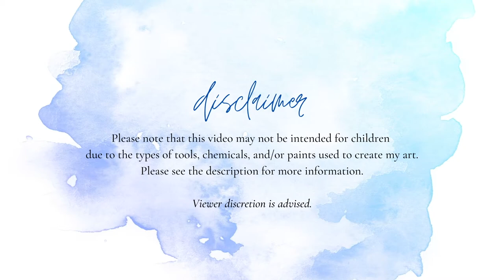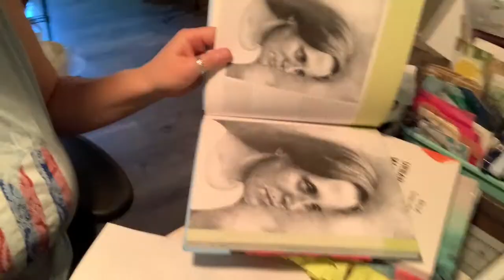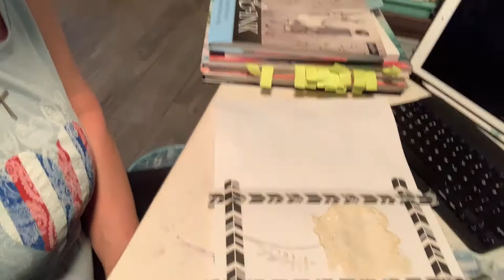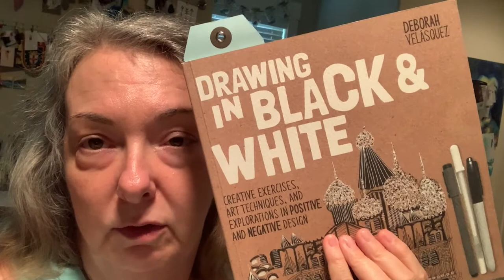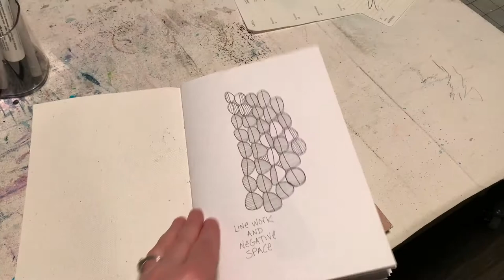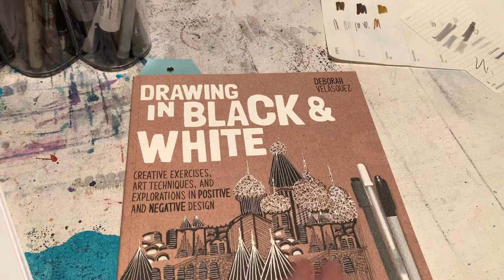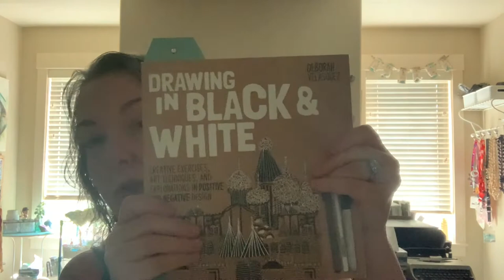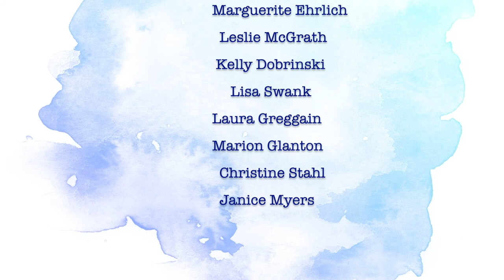My Week In Review 6-20-21 To 6-26-21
Books Spoken about:

Artistry: Pen & Ink

Drawing in black and white